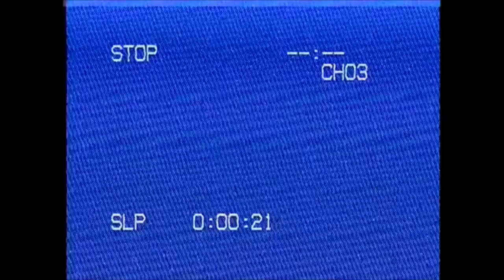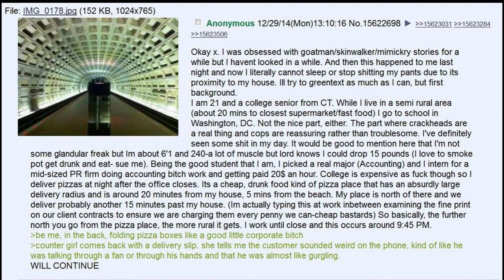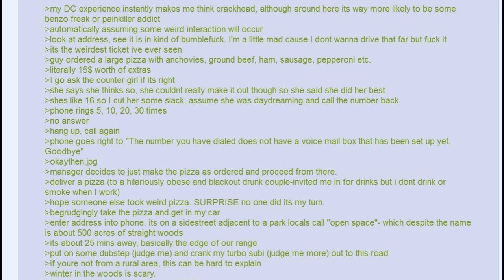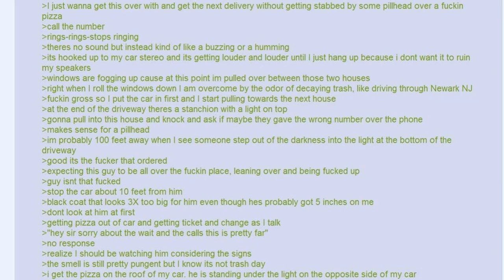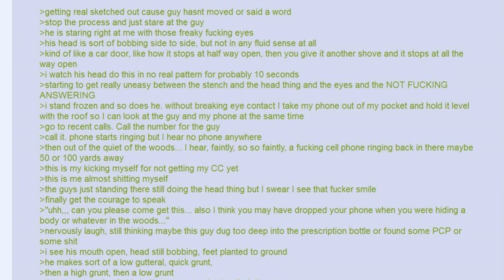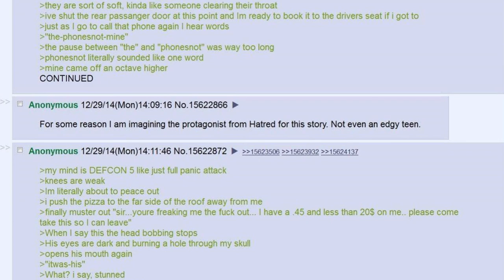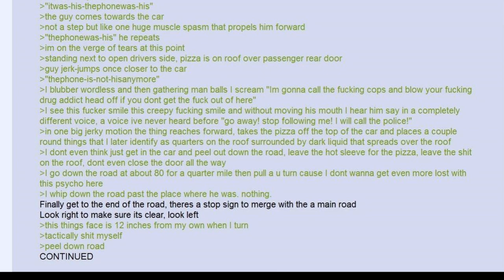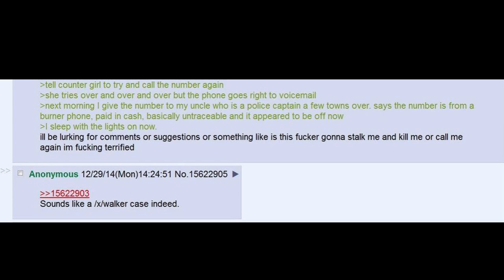Anon Almost Gets His Skin Stolen Delivering Pizza | 4Chan /x/ Greentext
Pizza delivery late at night in the woods seems like a good way to go missing 411

Also this reminds me, I should get my CCW license as well...